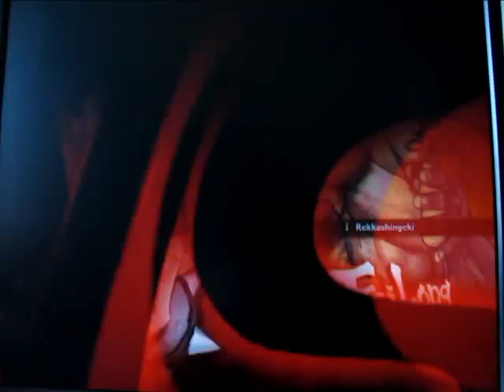SSF4AE PC Gr1nGo[Blanka / Fei Long] vs YAPPO[Chun-Li]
Blanka vs Chun-Li
Blanka vs Chun-Li 2:03
Fei Long vs Chun-Li 05:06
Fei Long vs Chun-Li 06:53
Fei Long vs Chun-Li 10:09